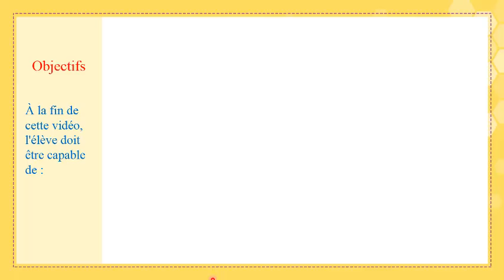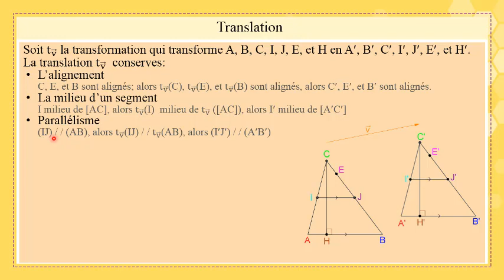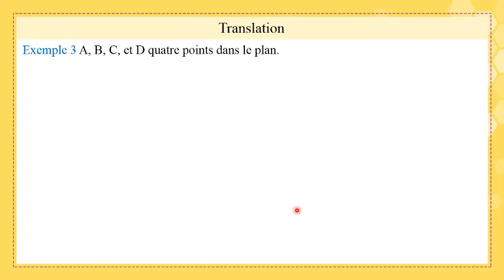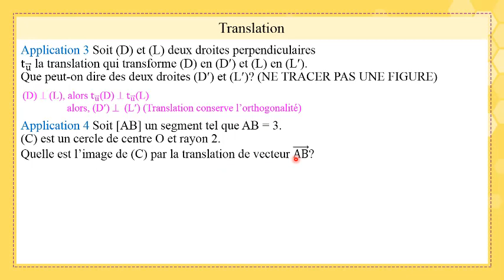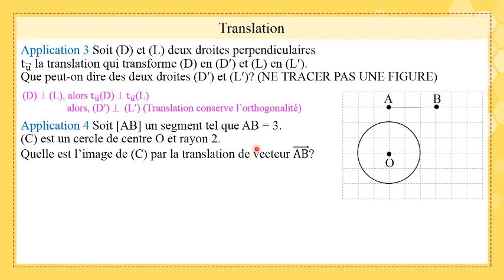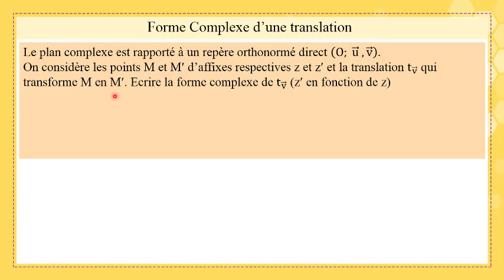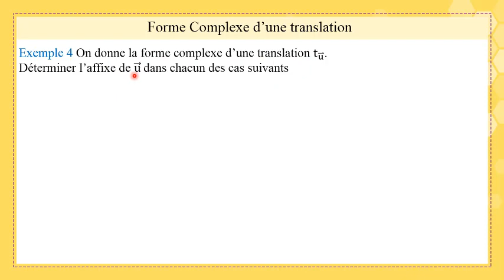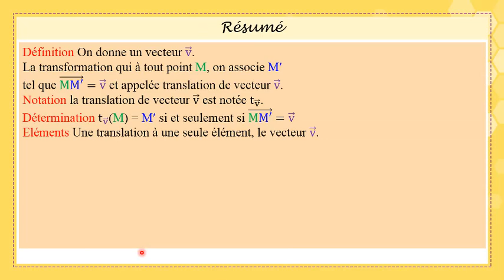Gr 12 SG Fr Math Transformations Translation02 20 21